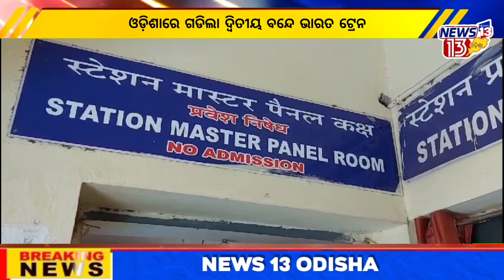ଓଡ଼ିଶାରେ ଗଡିଲା ଦ୍ଵିତୀୟ ବନ୍ଦେ ଭାରତ ଟ୍ରେନ News13 Odisha